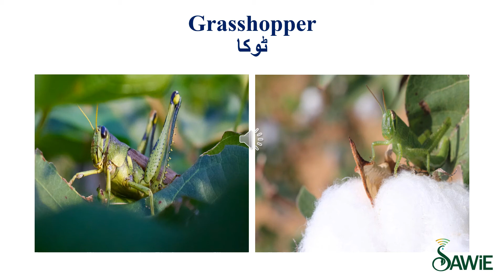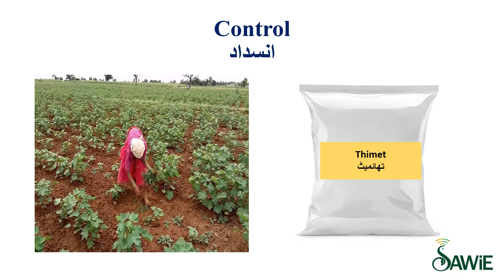Cotton Insects | Grasshopper | SAWiE | Urdu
Get to know about Grasshoppers and how they damage cotton farms in this video.